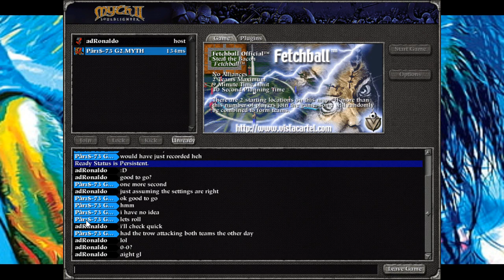CBC - SE Quarter Finals - Paris vs Adren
The Covid Beckham Cup was a Myth II Fetchball tournament that took place in December 2020 to January 2021.